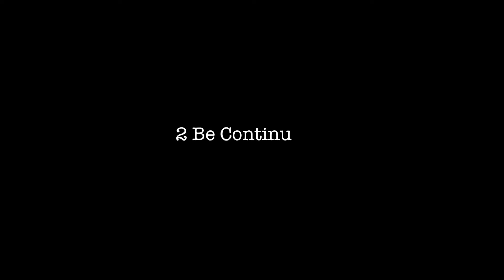23CUPS - Don’t Stop (OFFICIAL MUSIC VIDEO)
ALBUM 💿 LINK ABOVE 👆🏽